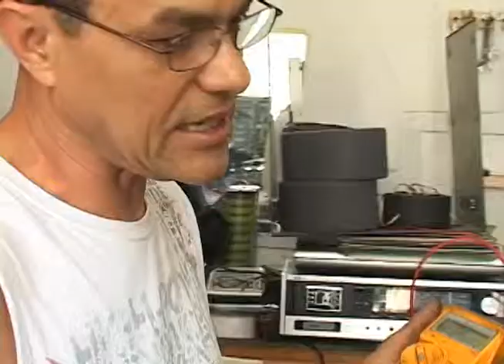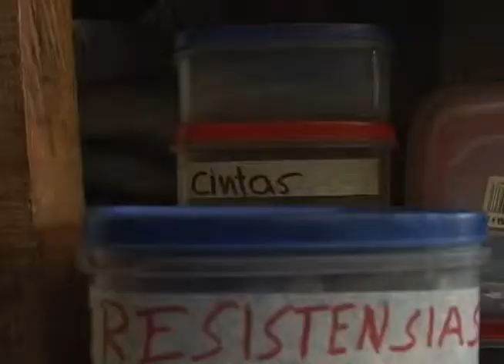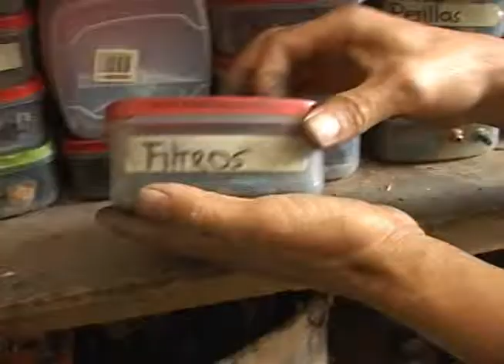Electrónica de barrio: Jhon Aguirre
Un electrónico, graduado del sena, que arregla cosas, aparatos y aparaticos, que en 30 años le ha devuelto la vida a muchos gadget de su barrio, nos abrió las puertas de su negocio, y nos contó de este trabajo de ser técnico en electrónica.